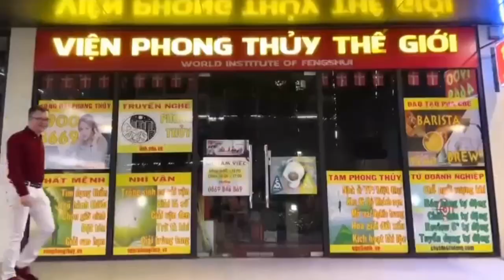cs191 Thời thế thay đổi - lý do cơ hội đo ban thờ miễn phí không còn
Nội dung: cs191 Thời thế thay đổi - lý do cơ hội đo ban thờ miễn phí không còn - tập trung toàn lực cho dự án mới

Mỗi ngày 2-3 clip: 6:00, 16:00 và 20:00

1. Tư vấn phong thủy, quy hoạch, hóa giải
2. Tư vấn cải vận, thay đổi lá số, di cung, làm sinh cơ cải vận
3. Hóa giải người âm phá, trấn yểm, thị phi
4. Đặt tên, chọn ngày sinh, ngày giờ cưới hỏi - động thổ,...
5. Dạy phong thủy truyền nghề